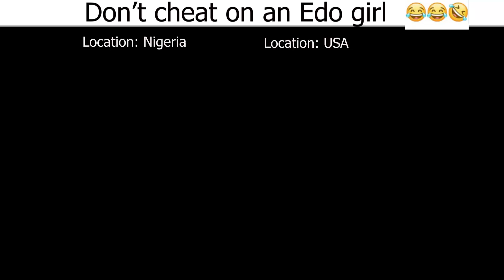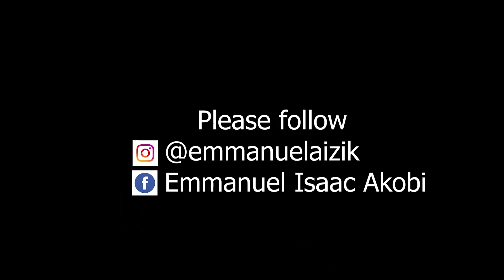When you cheat on an Edo girl😂😂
Very hilarious skits from Nigeria finest comedian. The guy was cheating on his Edo girlfriend when she called, and the guy tried to deny it she gives the guy slap through the Phone. 😂😂😂 wizard is real